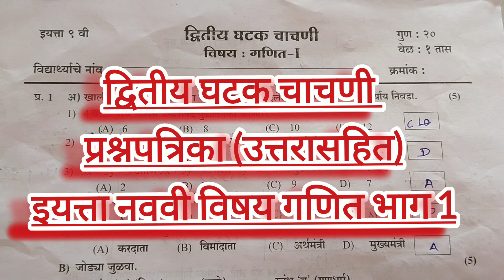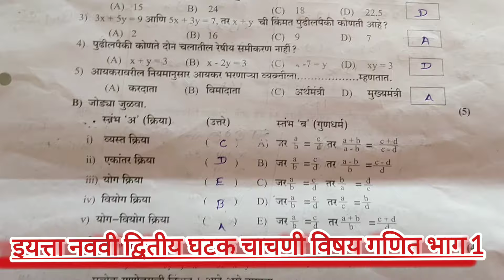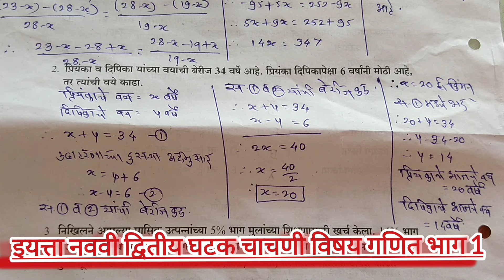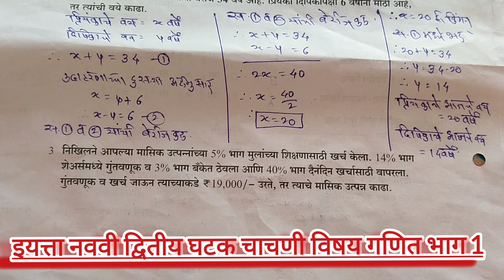द्वितीय घटक चाचणी परीक्षा प्रश्नपत्रिका उत्तरासहित इयत्ता नववी विषय गणित भाग 1 Std 9th Mathematics 1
द्वितीय घटक चाचणी परीक्षा प्रश्नपत्रिका  इयत्ता नववी सर्व विषय Std 9th Second Unit Test All Subjects
घटक चाचणी दुसरी/विषय इतिहास व नागरिकशास्त्र/इयत्ता 9वी/Unit Test 2/Class 9th/Social Science/PDHMA